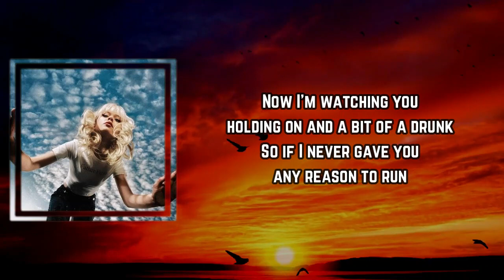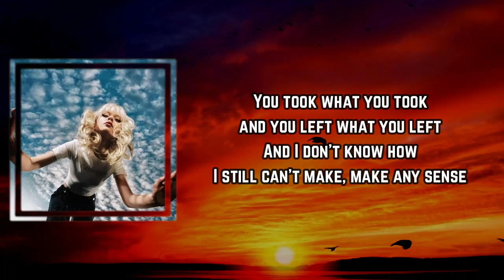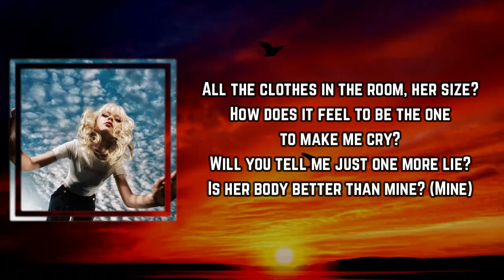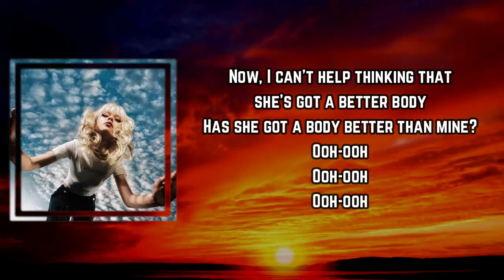Body Better Lyrics - Maisie Peters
Body Better by Maisie Peters
Album: Single

Body Better Lyrics:

oh-ooh
Ooh-ooh
Ooh-ooh
I was good to you
Could lay my head up on your chest
And hear I was good for you
Got your heartbeat at its best
You were it for me
Did I just not do it for you superficially
'Cause you were it for me
You said it was nothing I did and nothing I said
And I know I gave you all of myself, one hundred percent
Now I'm watching you holding on in the beat of a drum
So if I never gave you any reason to run
Then I, I can't help thinking that she's got a better body
Has she got a body better than mine?
And I, I can't help thinking when you touched it, were you sorry?
Were you sorry like you weren't at the time?
Loving you was easy, that's why it hurts now
The worst way to love somebody is to watch them love somebody else and it work out
Now, I can't help thinking that she's got a better body
Do you love her?
When you're twisting up all her sheets, do you suffer?
Do I sit there and watch you sleep?
If you love her
Was I just an idea you like?
A convenient use of type
With obedient blue eyes
You took what you took and you left what you left
And I don't know how I still can't make it make any sense
Now I, I can't help thinking that she's got a better body
All the hows and the whens and whys
I thought it would be us for life
Was I wrong and is she so right?
Is her body better than mine?
All the clothes in the room, her size?
How does it feel to be the one to make me cry?
Will you tell me just one more lie?
Is her body better than mine? (Mine)
I can't help thinking that she's got a better body
I can't help thinking when you touched it, were you sorry?
Ooh-ooh
Ooh-ooh
Ooh-ooh